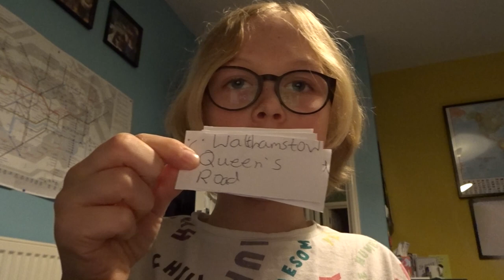every overground station song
Why is this my most viewed video? I still have no idea. I hope you enjoy the very fun but cringe Every Overground Station song, which lists all 113 London Overground Stations on the network in 1 minute and 46 seconds, inspired by the brilliant Jay Foreman's "every tube station song"